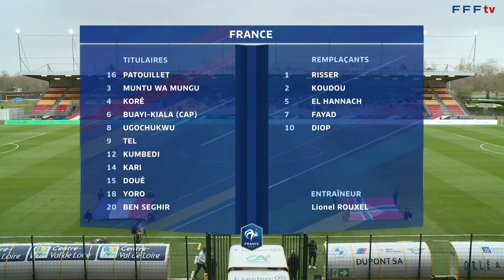Mathys Tel | Every Touch | France U19 VS Norway U19 (1-2)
Mathys Tel VS Norway U19 - EVERY TOUCH